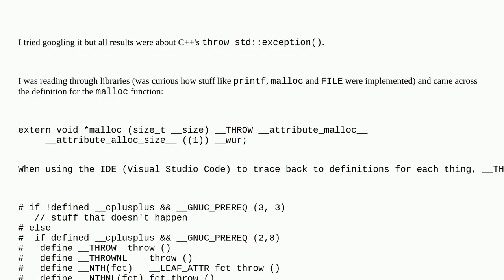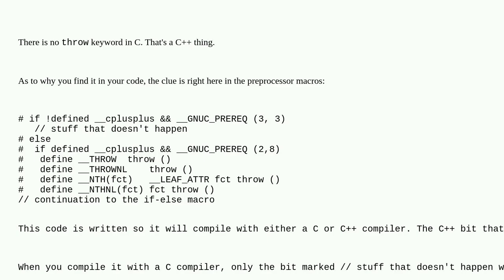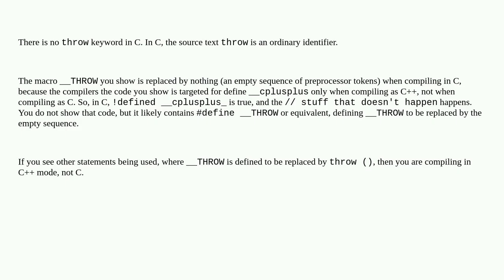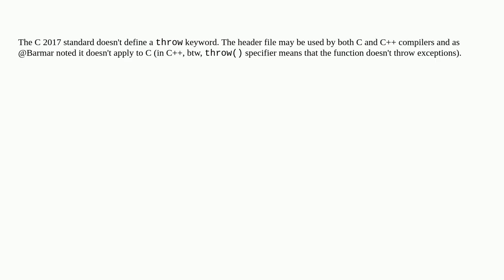What does the throw keyword mean in C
A special thanks goes out to the community

  throw gcc c keyword